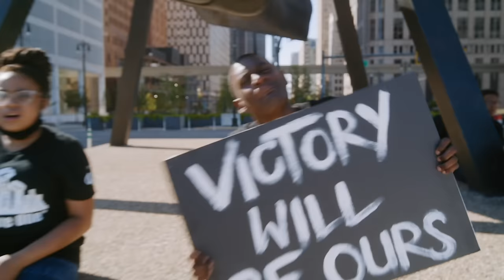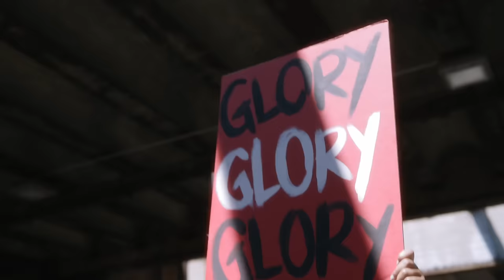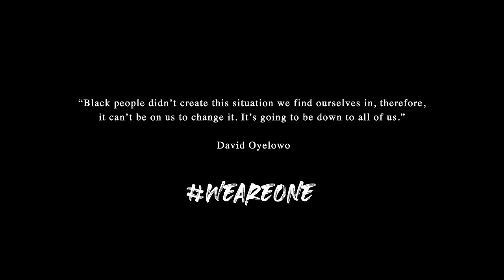Detroit Youth Choir ‘Glory’ - Dedicated to Rep. John Lewis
“What I try to tell young people is that if you come together with a mission, and it's grounded with love and a sense of community, you can make the impossible possible.”  Congressman & Civil Rights Leader - Rep. John Lewis

Detroit Youth Choir Artists:
SOLOISTS
Zionne McAdory, Madison Dickinson,Shelby Williams, Eric Brown, Symone Nunnelly, Victoria Hunter, Brandon Hill, Briana Hammond
RAPPERS
Jada Flores, Ryan Bowens, Naona Chambers, DeAndre Elliott
CHOIR

Featured Artists:
Indigo Yaj
Kid Jay

Detroit Youth Choir Staff:
Anthony White: Artistic Director
Darrius Washington: Choir instructor
LaVell Nero: Choir Manager
Ashia Lee: Head Choreographer
Shalayla Williams: Choreographer
Daniel Valentine: Program Director
Brandee Pruitt: Logistics coordinator
Stephen Shepherd: Director of Operations
Donnell Mosley: Musical Director (DYC productions)
Jalayna Porter: Student Arranger
Jayla Smalls: Songwriter/rapper (DYC productions)
DYC Website

Imagination: Concept, Creative and Lead Agency.
Alistair Wilson: Managing Director
Rob Bullen: Chief Financial Officer
Stefania Walkowiak: Senior Producer
Mike Dryden: Art Director
Nick Sullivan: Editor
Michael Delgado: Assistant Editor
Kristen Ellison: Marketing

Yessian Music: Musical Arrangement, Production, Recording and Mixing
Brian Yessian: Partner/Chief Creative Officer
Gerard Smerek: Song Producer, Executive Producer, Mixer, Recordist, Engineer
Scott Gatteño: Pro Tools Recording Engineer, Vocal Editing Engineer and Technical Engineer
Mark Chu: Music arrangement and adaptation, track production and all programming and playing
Lars Makie: Music Licensing Supervisor

Production Team:
Director:  Everett Stewart
Senior Producer: Ashley Carey
Producer:  Rob Cousineau
DP:  Corey Gipperich
Steadicam:  Jeff Tabb
Drone: Scott West
PA:  Brandon Parker
VFX: Zack Jacobs
Set Photography: Rohan Makhecha and DetroitPhoto
Set/BTS Videography: DetroitPhoto
Colorist:  Davis Nixon

'Power to the People' muralist, Hubert Massey

Special Thanks:
David Oyelowo, Gary Withers, Patrick Reid, Ford Motor Company, the Ford Fund, Rob Bullen, Jonny Ellison, Mark Truby, Lynn Tyson, Marilyn Eardley, Bailey Dahlgren, Hamilton Hodell, Terry Crews, MyAnna Buring, Leah Fallon, Enjoy Detroit, Blake's Orchard, City of Detroit, and last but not least to all the people who are taking a stand and speaking up for equality around the globe. Thank you all for helping us on the road to Glory.